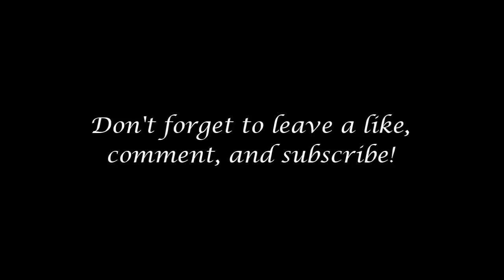Speed Draw - Anime School girl (Half-body)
Hey guys! Thank you sooo much for all of your positive feedback and encouragement! Because of that, I finally decided to make another video (after a few years)! I wanted to try and make a speed draw video this time round, and maybe I might do a tutorial some other time.

It's been a long while now, and over time, I've been able to improve a lot with my drawings! So here's to show how my art has grown. Hope you guys like it!

By the way, if you'd like to see more of my art, go ahead and check out my DeviantArt Account!: paachu4dada888.deviantart.com

By the way, just change the quality to 360p or something if the video is blurry at first.